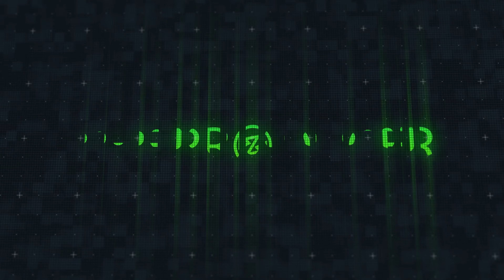Emilia - noviogangsta ❤️ (Acapella)